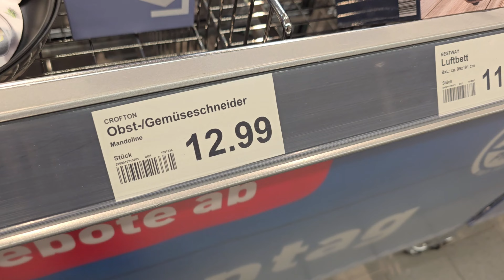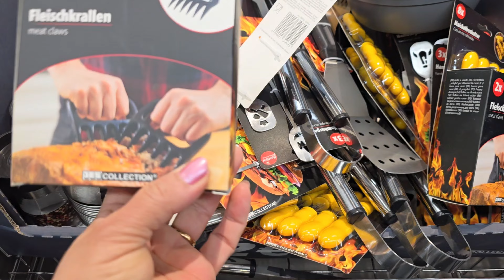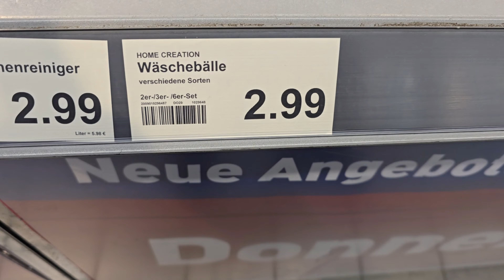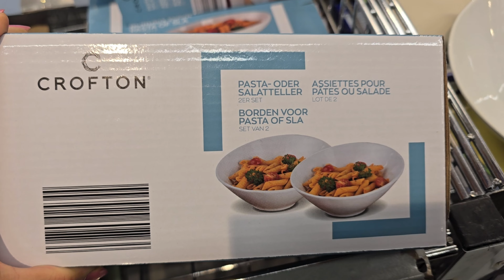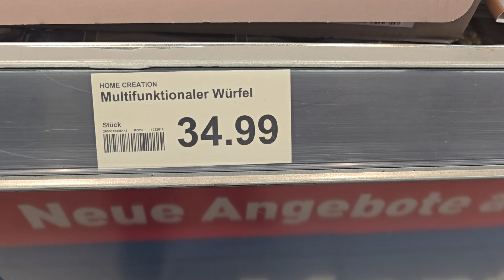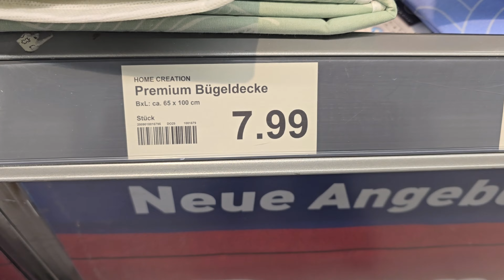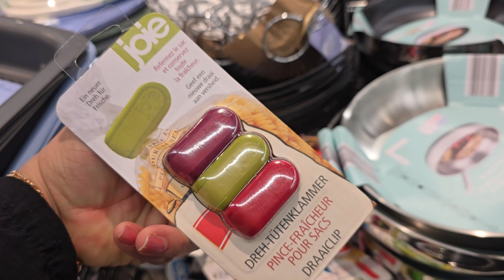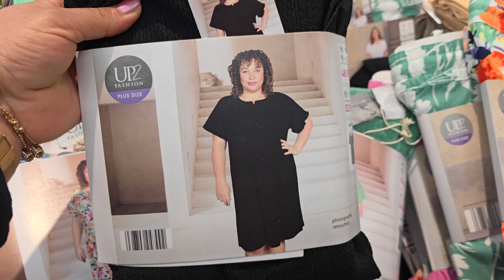💙🤍ARRIVAGE ALDI 29 JULY 2024